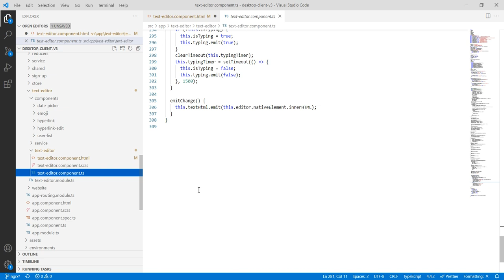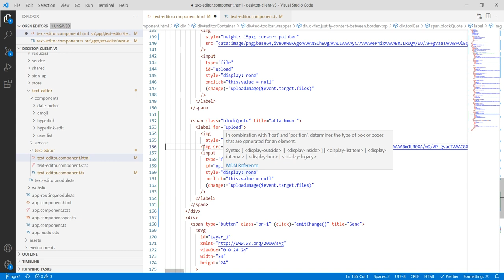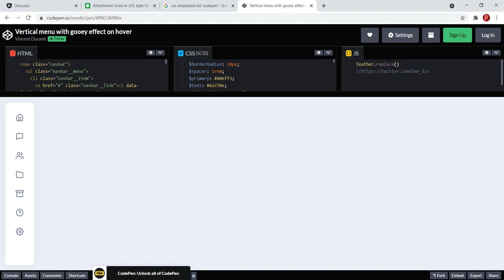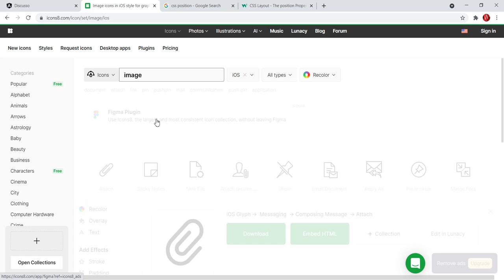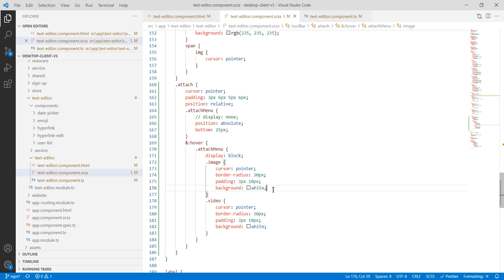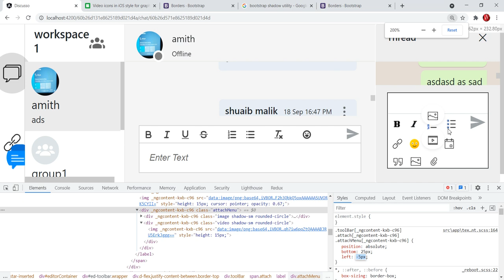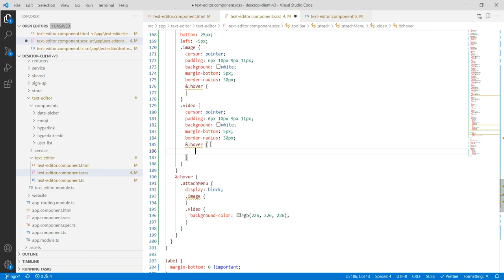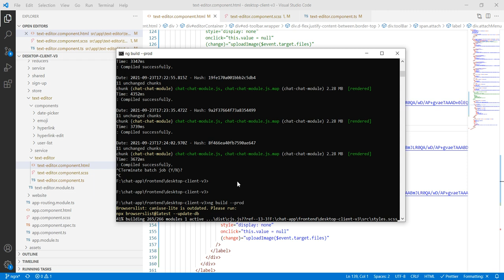Rich text editor coding - attachment menu